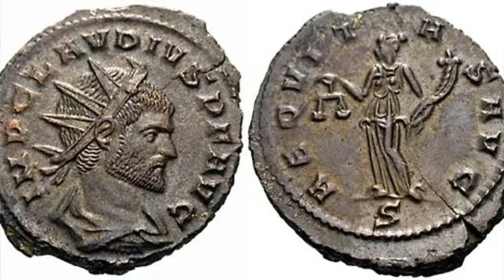Valentine's Day: Romans, Lupercalia, Saint Valentine, Brain, Capitalism | PJK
Hey hello lovely human being! 🙋‍♀️ Welcome and thank you for stopping by. My name is Phylicia Joy Kloes, and in this video I share some research about where Valentine's day comes from, how falling in love affects the brain, and about how capitalism affects how many people look at Valentine's Day today.
(12/02/2022)

Love,
Phylicia Joy Kloes

🎵 Music 🎵
This video consisted of the following (copyrighted) music:
[INSTERT MUSIC FROM VIDEO]

📚 Chapters 📚
0:00 Intro
0:20 Lupercalia, a Roman festival
0:34 Romulus and Remus
0:50 Tradition Februari 15th
0:58 Two groups of priests
1:15 Feast in the Cave
1:40 Sacrifice
2:09 Ritual
2:45 Outside the Cave
3:37 Romans and Agrarian Culture
4:21 The Festival's Center Focus
4:26 Other Roman Gods
4:56 Celebrations Outside of the Priests
5:41 Emperor Claudius the Second
6:11 Christians VS Romans
6:23 Saint Valentine
6:58 What Love Does to the Brain, Dick Swaab blz. 122
8:22 Plato's Thoughts on Love
8:40 Active Parts of the Brain When Love Occurs
9:16 Chemicals in the Brain When Love Occurs
10:03 Sexual Orientation Development
11:55 Modern Day Valentine's Day AKA Capitalism
12:50 What I Believe Love Is
13:09 The Impact of Media on Our Views On Love
13:33 Other Forms of Love
13:52 Love Is Beautiful
14:41 Outro

🙋‍♀️ About Me 🙋‍♀️
My name is Phylicia Joy Kloes. I’m a 90’s woman who was born in the Netherlands. After graduating high school in 2011, I lived in Florida where I learned that borders are men made and grew my understanding of what “home” meant to me. In 2013, I started to share my journey online as I decided to go to college in the United States.

A couple years later, my English improved, a teaching job was realized, and I kept capturing life as this vlogging hobby grew my interests. Currently, this channel is used to post weekly bits and pieces of my life which I've categorized the following: vlogs, creations, explorations and growth. 📽